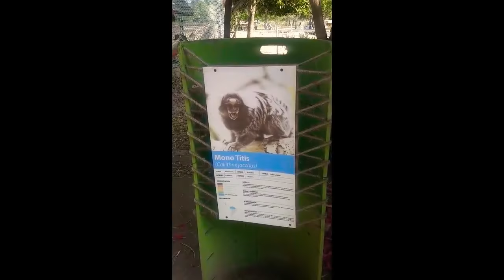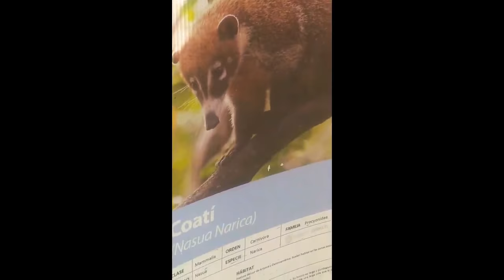Parque morelos Tijuana Mexico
Parque moreles tijuana Mexico